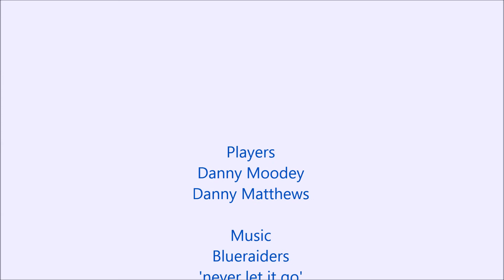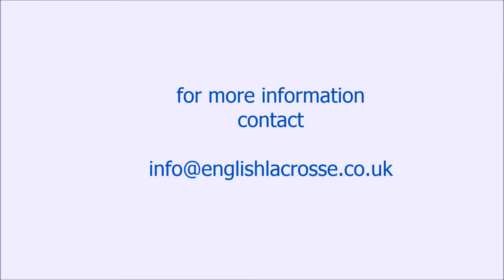Introduction to Wallball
English Lacrosse present a Introduction to basic Wall Ball. This video will provide you with a fundamental practice plan to fit in to your weekly routine.